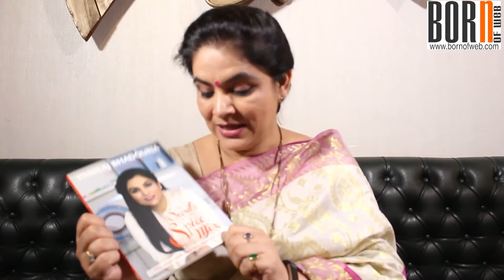33 Questions with Masterchef Pankaj Bhadouria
Born of Web's Blogger-in-chief Karan Bhardwaj asks chef Pankaj Bhadouria 33 questions on food & more! Ms Pankaj is the winner , winner of the first season of Masterchef India.
PS: Join your favourite celebrities on Born of Web’s social media pages!